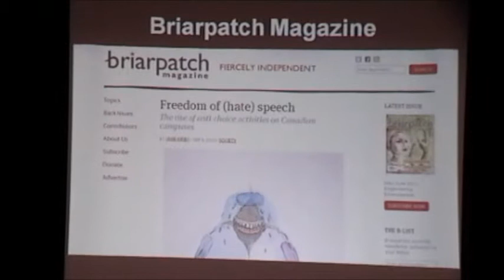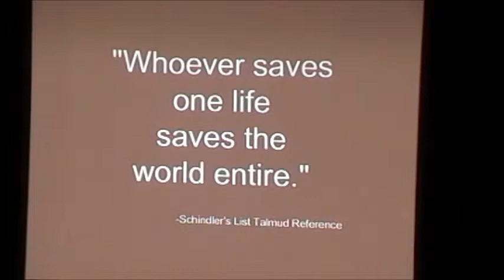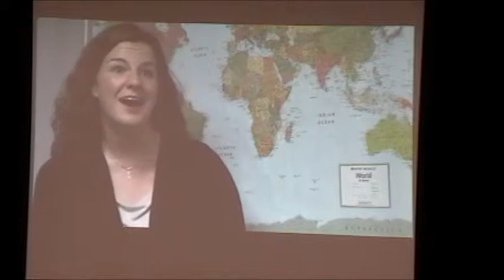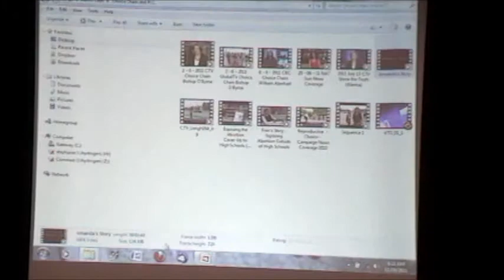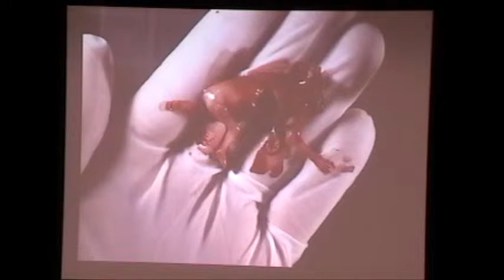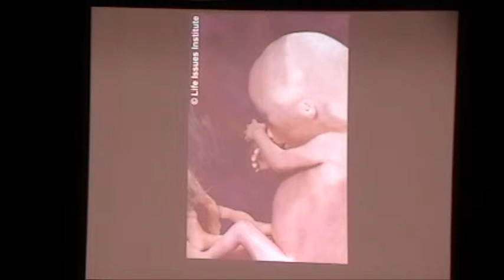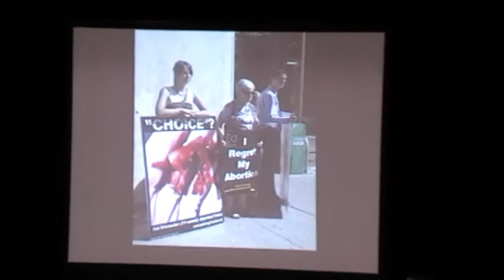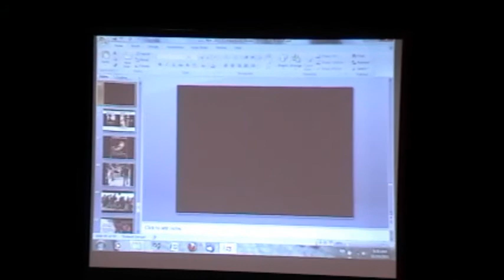STEPHANIE GRAY Presentation 2 How to End the killing of children by abortion in Canada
STEPHANIE GRAY how to end mudering children in the womb by abortion in Canada presentation.
Fall 2011 Pro-Life Forum
Toronto, Ontario
A production of Lilhayat.com